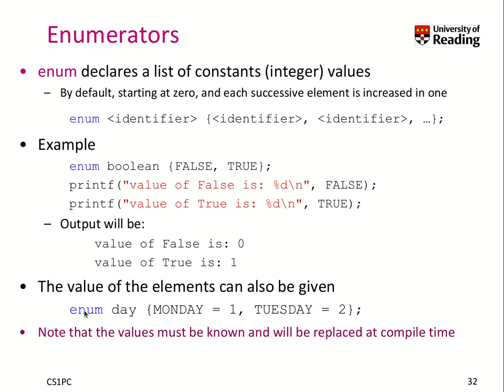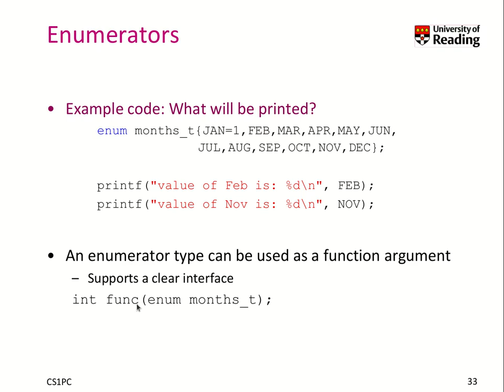Week 4-2-6 Enumerators, Unions, Bitfields